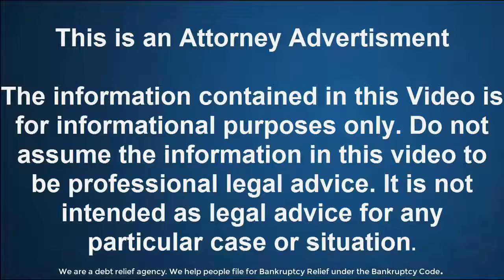St.Louis Bankruptcy Attorney|Chapter 7|Attorneys|Lawyer|Lawyers|Chapter 13|Missouri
Are you looking for a Bankruptcy Attorney in St. Louis Metro Area? We can stop Foreclosure,Wage Garnishment,Judgements,Lawsuits,Repossessions,Payday Loans,Car Title Loans,Bank Levy,IRS Tax Levy,Medical Bills and Student Loan Debt.

Ridings Law Firm
2510 S Brentwood Blvd Ste 205
St. Louis, MO 63144